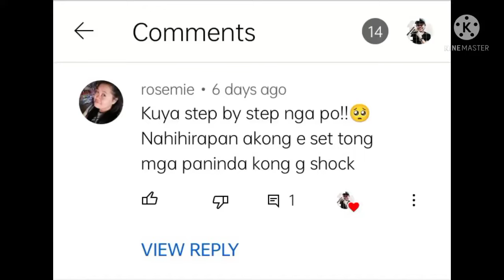Step by step na pag adjust sa mga pang masa na relo by request 😊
sa video pong ito ituturo ko ulet sa inyo kung papano mag adjust Ng mga relong pang MASA ayon na din sa request Ng isa sa nakapanood Nung unang video tungkol sa mga ganitong klase Ng relo. Sana Po makatulong at magustohan ninyo Ang video naten. ingat Po kayo Lage at God bless you and your family 😊🙏